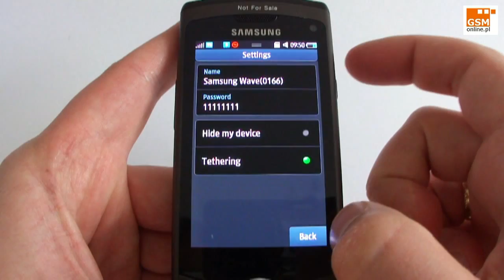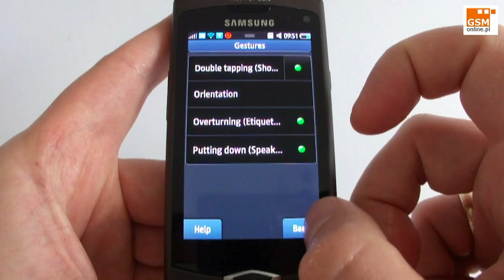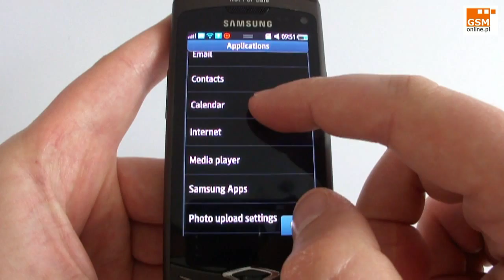Samsung Wave GT-S8500 - settings